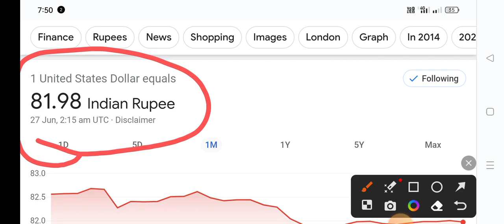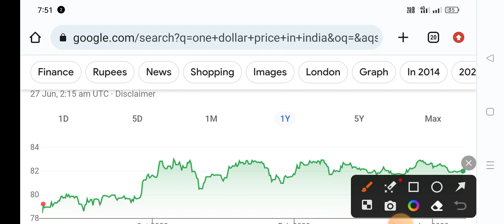1 $ Dollars Price in india today || US का एक डॉलर का कितना रुपया भारत में जानो 2023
one dollar price in India 2023, एक डॉलर भारत में कितना रूपया होता हैं जानों, 1 dollar rate today INR